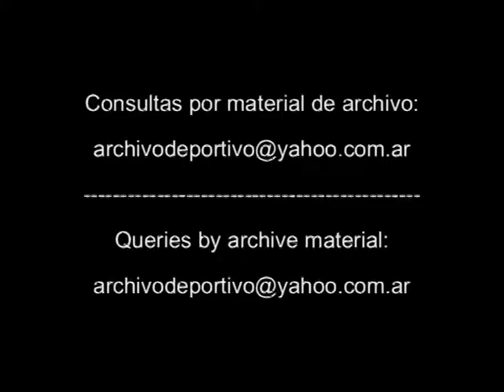Boxeo Juan Martin Latigo Coggi vs Rivero - DiFilm 1993